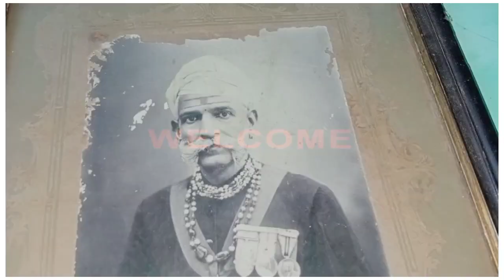सेठ रायबहादुर डागा | luxury lifestyle in india rich lifestyle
इस वीडियो में हम आपको बताएंगे सर सेठ रायबहादुर डागा के बारे में जो इतने हम अमीर हुआ करते थे की राजाओं को भी पैसे करते थे फाइनेंस बीकानेर के रायबहादुर डागा कस्तूरचंद जिन्हें सर सेठ कस्तूरचंद डागा दीवान बहादुर डागा कहा जाता है कस्तूरचंद ने नागपुर से अपनी उद्यमशीलता और बैंकिंग यात्रा शुरू की और लाहौर (अब पाकिस्तान में) से यांगून (तब बर्मा) तक अपने बैंकिंग व्यवसाय का विस्तार किया, जिसमें यूरोप तक का लेन-देन हुआ।[2]

वह तत्कालीन मध्य प्रांत में नागपुर के मॉडल मिल्स, और डांग मिल्स सहित हिंगनघाट और बडनेरा (अब महाराष्ट्र) में कई कपड़ा मिलों के संस्थापक थे। उनकी कंपनी, राय बहादुर बंसीलाल अबीरचंद (आरबीबीए) कंपनी, जिनकी विभिन्न क्षेत्रों में 22 से अधिक उद्यम थे, उन समय में कई सौ करोड़ रुपये के थे।[2]

उन्होंने बैंक ऑफ़ बंगाल में एक खज़ानची के रूप में और नागपुर इलेक्ट्रिक लाइट एंड पावर कंपनी लिमिटेड के अध्यक्ष के रूप में कार्य किया।[4] 21 जनवरी, 1917 को सर कस्तूरचंद डागा का निधन हो गया।कस्तूरचंद डागा ने 3.7 लाख रुपये का दान दिया था, जिससे बीकानेर में पहली रेलवे लाइन के निर्माण की सुविधा मिली
उन्होंने 1880 में बीकानेर राज्य से राय बहादुर की उपाधि प्राप्त की; 1887 में ब्रिटिश सरकार से राय बहादुर; 1903 में दीवान बहादुर।[4]
उन्हें के.आई.एच. रजत पदक 1898 में प्राप्त हुआ।[4]
डागा को 1909 के न्यू ईयर ऑनर्स में केम्पेनियन ऑफ़ द मोस्ट एमिनेंट आर्डर ऑफ़ द इंडियन एम्पायर से सम्मानित किया गया और फिर 1911 के दिल्ली दरबार ऑनर्स में किंग जॉर्ज पंचम द्वारा भारतीय साम्राज्य के सबसे प्रतिष्ठित सम्कामान नाइट कमांडर से सम्मानित किया गया।[5]
In this video we will tell you about Sir Seth Rai Bahadur Daga who used to be so rich that we used to pay money to the kings as well. And embarked on a banking journey and expanded his banking business from Lahore (now in Pakistan) to Yangon (then Burma), with transactions up to Europe. [2]

He was the founder of several textile mills in Hinganghat and Badnera (now Maharashtra), including Model Mills in Nagpur, and Dang Mills in the then Central Province. His company, Rai Bahadur Bansi Lal Abirchand (RBBA) Company, which had more than 22 enterprises in various fields, was worth several hundred crores at that time. [2]

He served as a treasurer in Bank of Bengal and as chairman of Nagpur Electric Light and Power Company Ltd. [4] Sir Kasturchand Daga passed away on January 21, 1917. Kasturchand Daga donated 3.7 lakh rupees. , Which facilitated the construction of the first railway line in Bikaner
He received the title of Rai Bahadur from Bikaner State in 1880; Rai Bahadur from the British Government in 1887; Dewan Bahadur in 1903. [4]
They got K.I.H. Silver medal was received in 1898. [4]
Daga was awarded the Companion of the Most Eminent Order of the Indian Empire in the New Year Honors of 1909, and then King Commander of the Indian Empire by King George V in the 1911 Delhi Durbar Honors. [5]